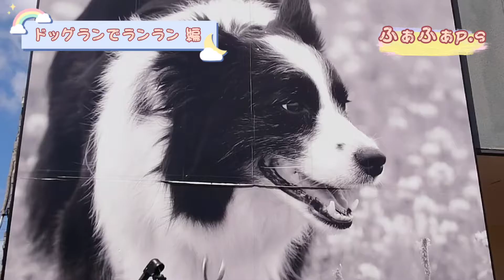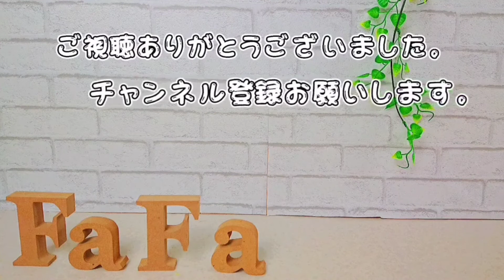【フォトスタジオに緊張！】愛犬プードル凸凹コンビ撮影会